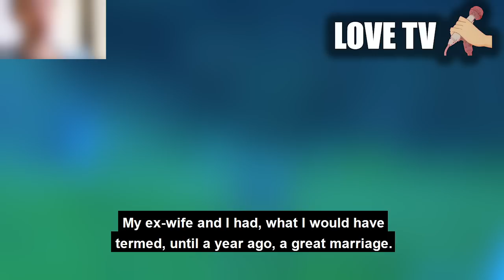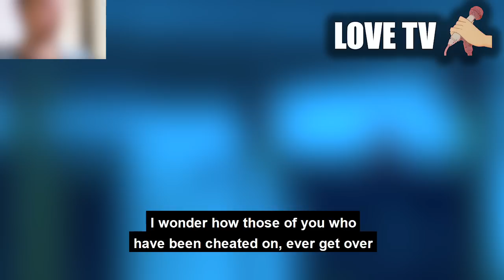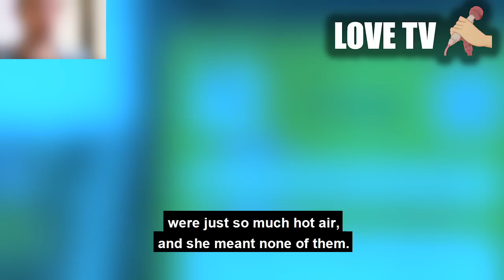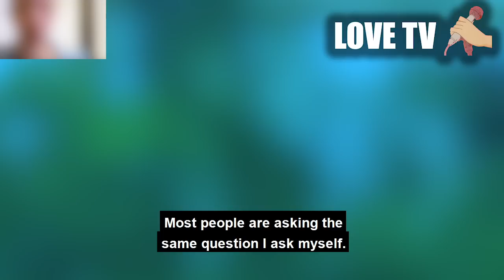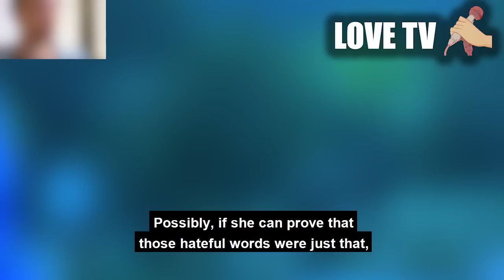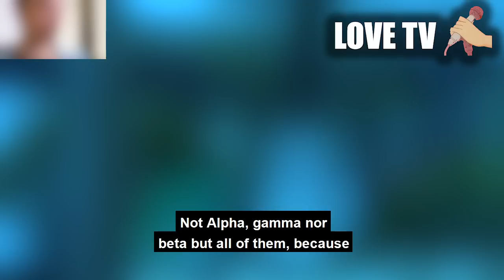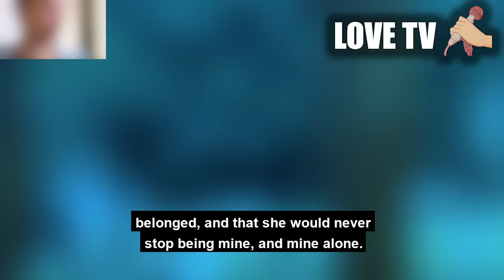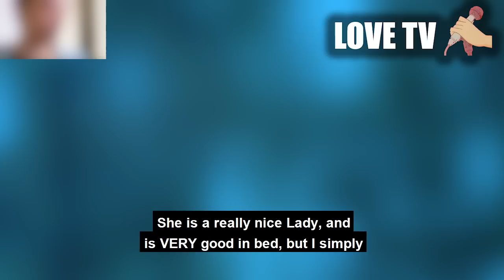Divorced Wife a year ago because of cheating, she wants to come back? UPDATED P1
Things were not green as she hoped for